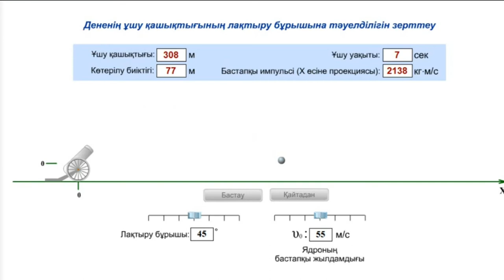Көкжиекке бұрыш жасай лақтырылған дене